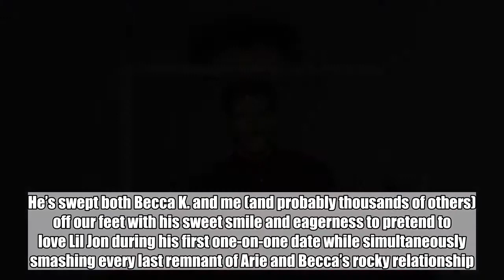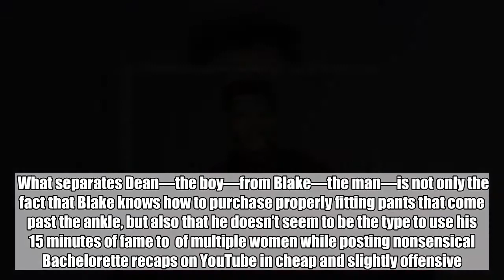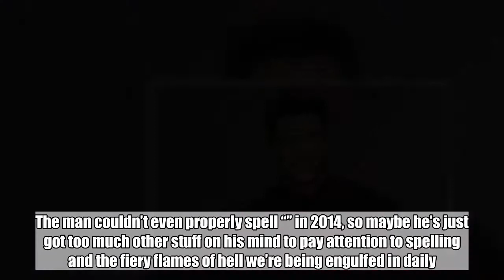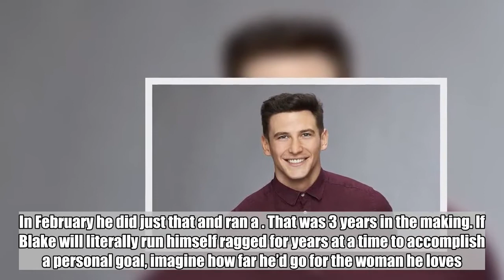Exactly Why Everyone’s Falling in Love with The Bachelorette’s Blake Horstmann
Subject:    Age: 28    Occupation: Sales Rep, Hopefully My Future Husband    As my own personal luck would have it, the universe saw it fit for me to finally profile the bright spot of this season of ette: Blake H. He’s swept both Becca K. and me (and probably thousands of others) off our feet with his sweet smile and eagerness to pretend to love Lil Jon during his first one-on-one date while simultaneously smashing every last remnant of Arie and Becca’s rocky relationship.    Blake, a clear frontrunner this season, is basically Dean Unglert for the mature set. He’s a Colorado native with a good head of hair, broad shoulders, charm for centuries, and a stint on a nationwide TV show. What separates Dean—the boy—from Blake—the man—is not only the fact that Blake knows how to purchase properly fitting pants that come past the ankle, but also that he doesn’t seem to be the type to use his 15 minutes of fame to  of multiple women while posting nonsensical Bachelorette recaps on YouTube in cheap and slightly offensive . Ah wait, NVM,  Blake in a dress for a friend’s wedding reception.    In my studious deep dive into all things, I treaded lightly and stuck solely to the facts about who he is and what he believes in, because in this political nightmare we live in, t a thin line between “politics aren’t my thing,” and “I’m sort of a garbage human,” in my opinion. Thankfully, Blake didn’t  himself to the fringes of humanity, but it’s still unclear where my future husband stands politically.    Personally, I think he’s removed himself from the narrative of politics and social reform. The man couldn’t even properly spell “” in 2014, so maybe he’s just got too much other stuff on his mind to pay attention to spelling and the fiery flames of hell we’re being engulfed in daily.   VIDEO: This Bachelorette Contestant Used to Date Aly Raisman   But regardless, Blake is most definitely not a bad person (from what I’ve found). In fact, he has so many loveable qualities that it makes me physically ill. Honestly, I had to WebMD some symptoms because this man is a heartbreaker. For one, he loves his sister Tori, like loves her! She’s featured in 28 of Blake’s 69 photos on Instagram, and that’s just the one’s she’s tagged in. That’s 40% of his pics! Get you a man who isn’t ashamed of gassing up his baby sis!    This next bit will come as no surprise (especially if you saw him scale that tree trunk last week), but Blake is also committed to his goals. About a year ago, he was lamenting the fact that he was nearly at a 5 minute mile, running one in 5:04 minutes (still the fastest of his Orangetheory class), and still, Blake worked his ass off to beat his own time. In February he did just that and ran a . That was 3 years in the making. If Blake will literally run himself ragged for years at a time to accomplish a personal goal, imagine how far he’d go for the woman he loves.    Again, I must remind you that Blake scaled a tree trunk. He scaled a tree trunk, and he’s a h